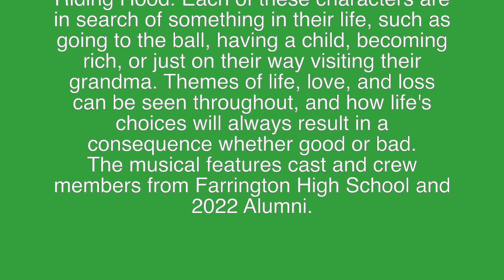Got "Into The Woods" and Came Out Happier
It was such a wonderful lazy afternoon to be cruising to my former high school auditorium to watch the play, "Into the Woods." This revival of the 1987 musical with music and lyrics by Stephen Sondheim and book by James Lapine was very entertaining while leaving us with an important thought on how adults should lead our children.

Thank you Farrington Performing Arts Center for bringing broadway in Kalihi and for doing it very well, too. The community will always be behind you to keep enriching your lives and the lives of those around you through music and the arts.